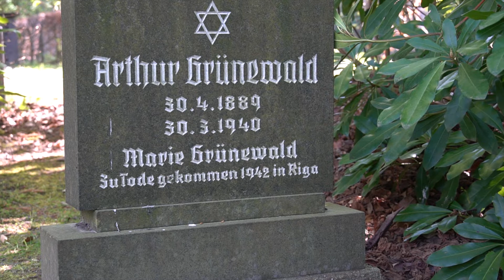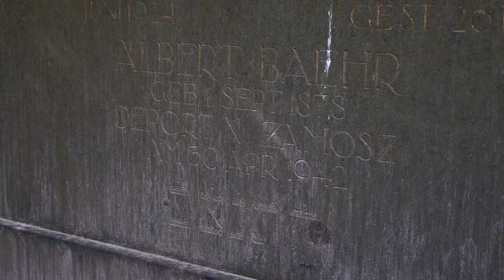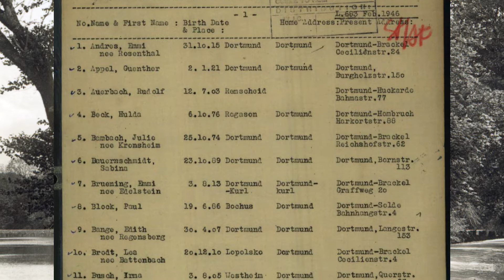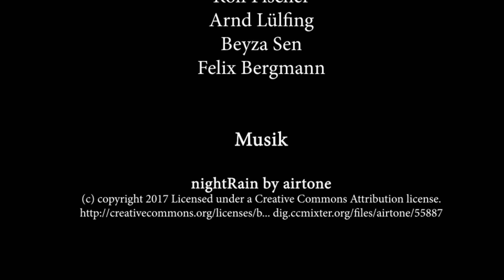Nach der Befreiung - Die Neuorganisation der Jüdischen Gemeinde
Als der Krieg zu Ende war, lebten nurmehr etwa 30 Jüdinnen und Juden in Dortmund. Sie waren untergetaucht und hatten sich den letzten Deportationen entzogen. Nur etwa 80 Überlebende kehrten aus den Konzentrationslagern zurück. Bald jedoch begann die Neuorganisation der jüdischen Gemeinde.